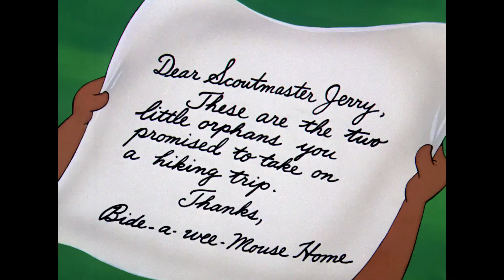Tom y Jerry en Español | Los Ratones Que Juegan Juntos Permanecen Juntos | WB Kids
Es cierto, ¡los ratones que juegan juntos permanecen juntos! ¡Mira algunos de los mejores momentos de Jerry y Nibble aquí mismo!

Ponte al día con Tom y Jerry mientras se persiguen, evitan a Spike y se ponen al día con amigos como Little Quacker y Butch el gato.

¡WB Kids es el hogar de todos tus clips favoritos con personajes de Looney Tunes, Scooby-Doo, Tom y Jerry y más!